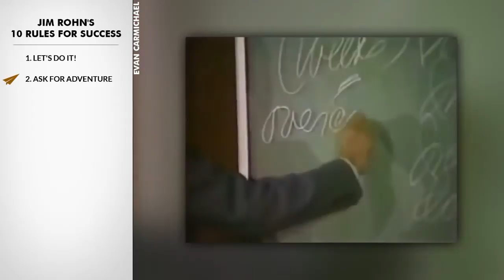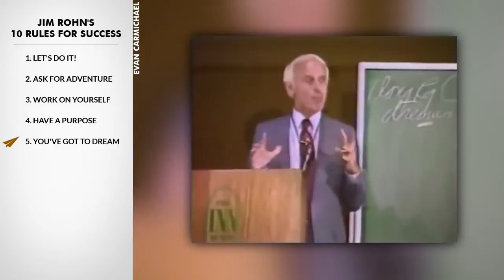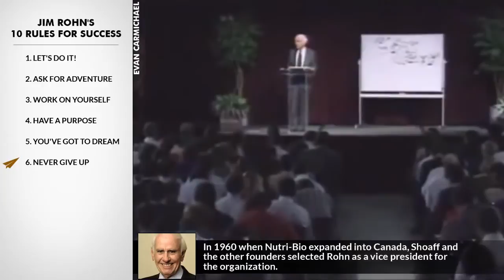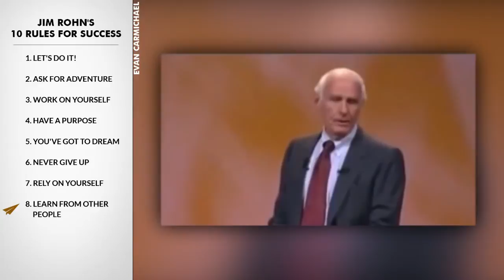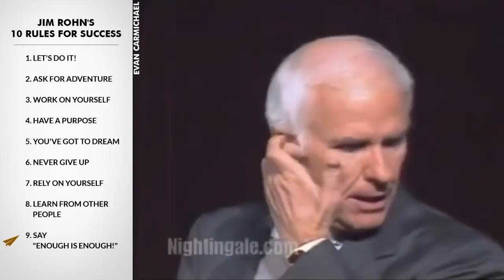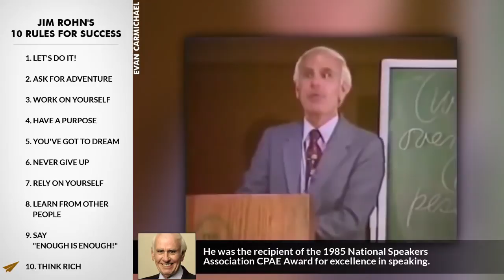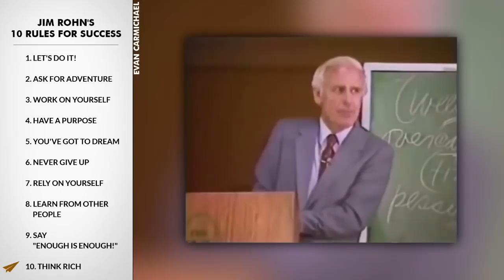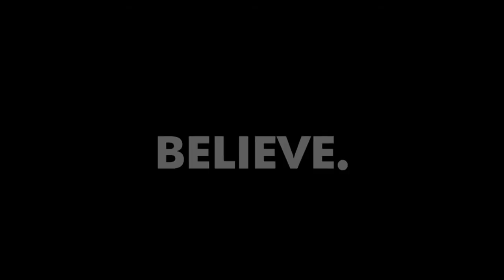Jim Rohn's Top 10 Rules For Success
I choose adventure and love the "Lets do it" attitude, I thrive on hard work and learning from others.  The personal development journey leads to a purposeful existence, a positive future and learning's from our past.  Never give up on yourself and believe in your dreams, your future is up to you and the choices you make today.  "As you think, so you become" so if you've had enough, message me, I'm looking to work with like minded people!

Credit: Evan Carmichael